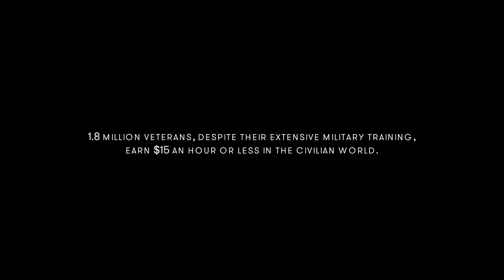Bridge My Return: "The Mission"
Dr. Bose, founder of TheBattleContinues.org nonprofit charity joins "Bridge My Return" to discuss veteran employment.